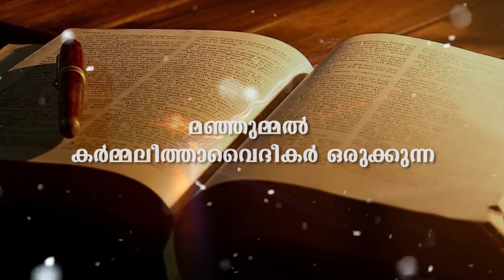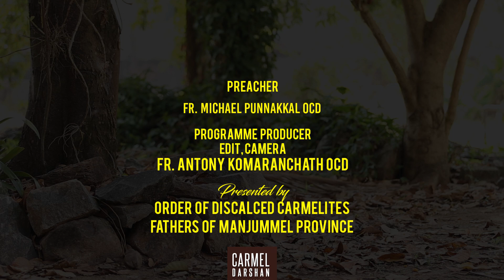വചന ഞായർ 6th week of ordinary time Episode-20#SundayGospelReflections Fr.Michael Punnakkal OCD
വചന ഞായർ is a programme presented by the priests of Carmelite Fathers from Manjummel Province, Kerala, India.The purpose of the programme is to help the people to reflect upon the Sunday Gospels.
preacher
Fr.Michael Punnakkal OCD
Program Producer Fr. antony Komaranchath OCD